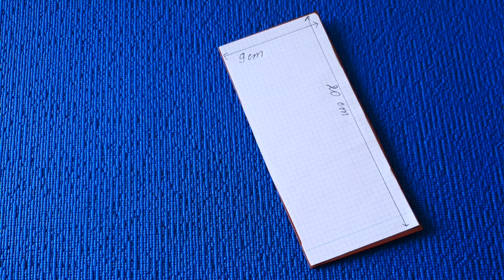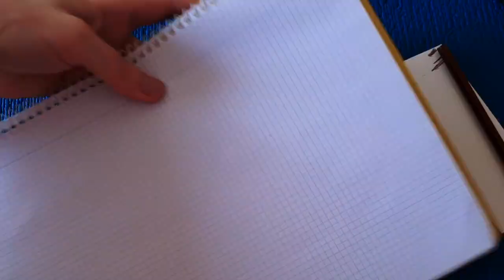Я ВЗЯЛА лишь БУМАГУ! Вы будете в Восторге от этой ОТКРЫТКИ! Красивая Открытка своими руками.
Выразить свои чувства можно по-разному! Самый простой и милый — сделать красивую открытку-валентинку с сердцем своими руками. Такой сувенир будет вдвойне приятен!